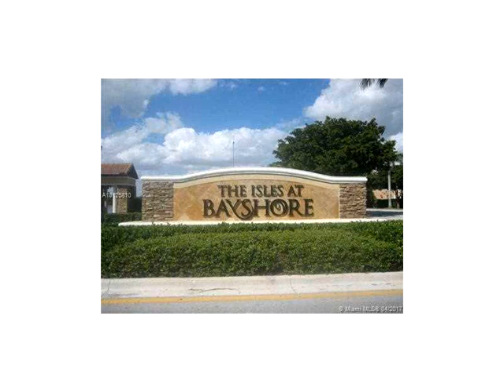22775 SW 92 pl,Cutler Bay,FL 33190 House For Sale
Beautiful and large family home with 5bedroms 3 bathromprivate back yard,gate community 24 hours club houses ,play area ,pool